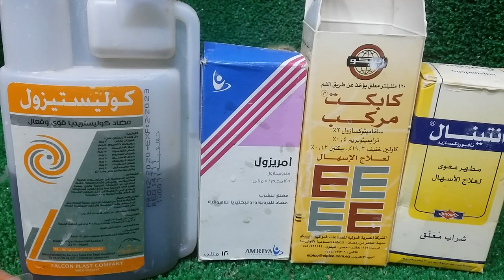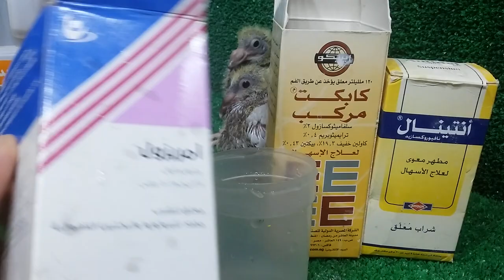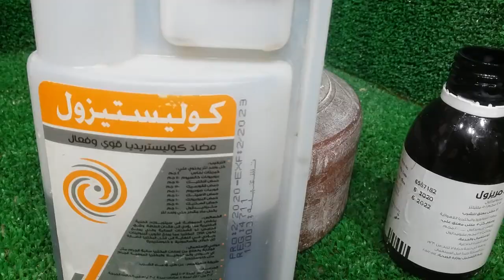فلاجيل حمامه عندها انتفاخ العلاج الاكيد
حمامه#انتفاخ_الحوصلة_بالماء_بالهواء
الوقاية والعلاج هذا المرض ينتشر فى الشتاء احرص على اعطاء علاج وقائى
كما تعطى العلاج للمصاب وعزله واعطاء جميع الحمام جرعة لمدة ثلاثة ايام شهريا

فلاجيل

امريزول

فلازول

انتينال

كابكت

دياكس

انتفاخ الحوصلة بالهواء

انتفاخ الحوصلة بالماء

الكنكر

كنكر

اسهال الحمام

سلمونيلا

كوكسيديا

اسهال اخضر

اسهال ابيض

اسهال اصفر